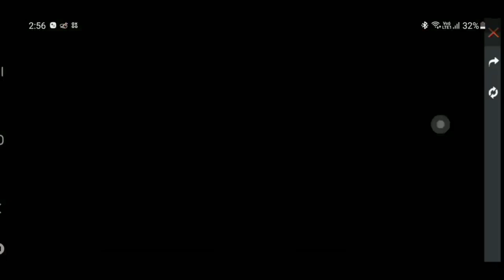diamond bug എന്നെ കോടീശ്വരൻ ആക്കിയപ്പോൾ...! 😱🥵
(ffaa.rooq)